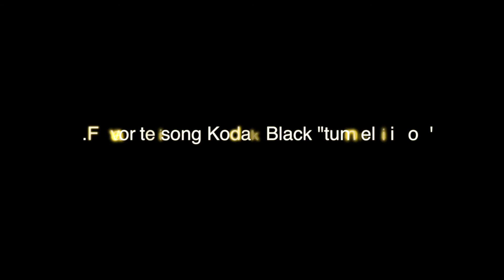unfriended kelsey rogers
This video is about unfriended